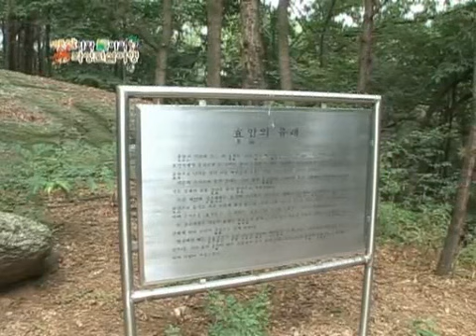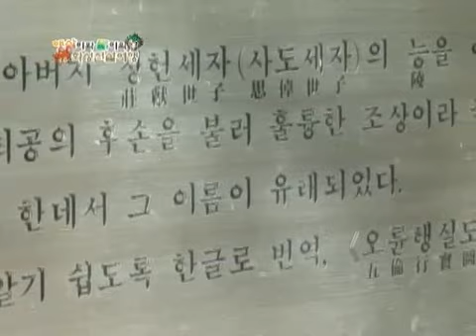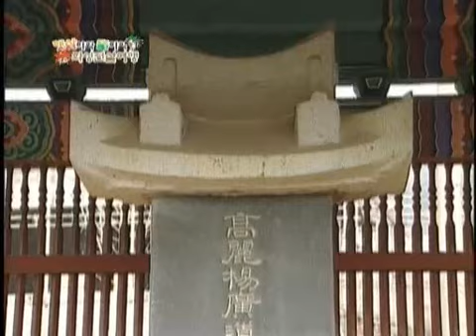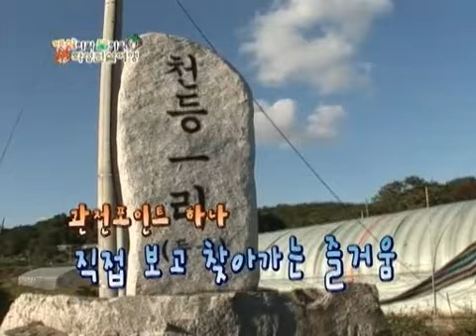햇살이와 들이의 화성전설여행 5화 - 효자 최루백